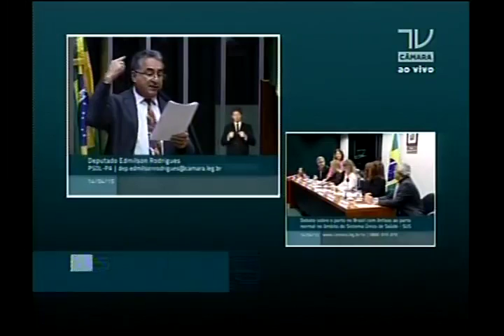Dep. Edmilson Rodrigues fala contra abrangência da terceirização a administração pública